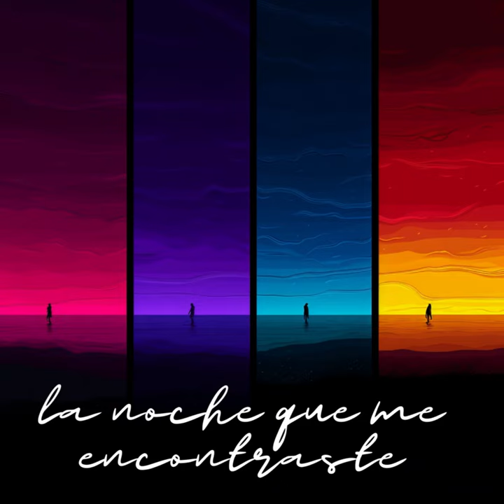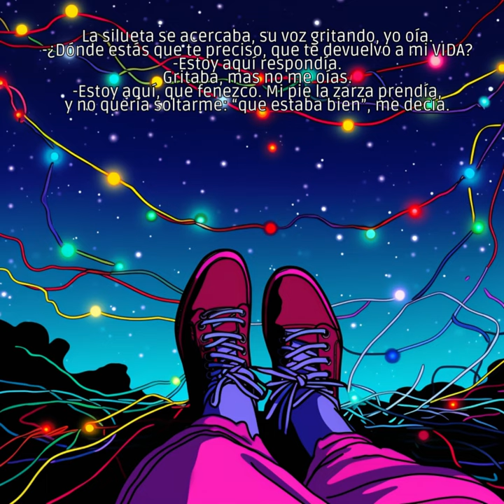¡LA NOCHE QUE ME ENCONTRASTE! Día del Buen Pastor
El canto de acción de gracias de la oveja perdida y encontrada por Jesús.
Canción: Yo he visto su Gloria.